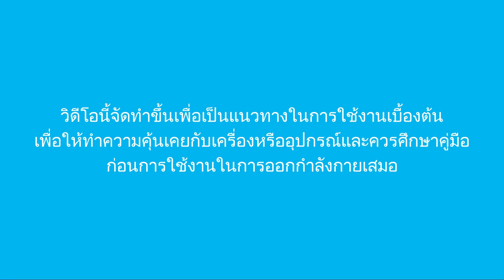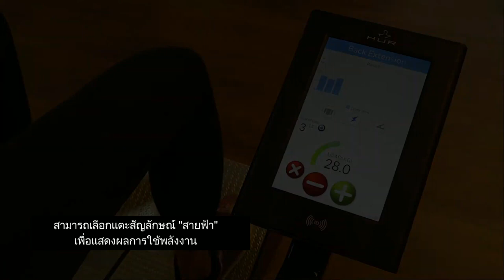วิธีการออกกำลังกายด้วยเครื่องออกกำลังกาย HUR Back Extension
วิธีการออกกำลังกายด้วยอุปกรณ์ออกกำลังกาย HUR Back Extension  (ในส่วนกล้ามเนื้อหลัง)
1 เริ่มต้น ทำการสแกนด้วยการใช้ ID ส่วนบุคคลเเล้วแรงต้านจะถูกปรับอัตโนมัติ
2 หรือจะการปรับค่าความต้านทานของน้ำหนักเพิ่มเองก็ได้
3 ท่าทางการเคลื่อนไหวแบบเน้น กล้ามเนื้อหลัง

ถ้าชอบคลิปนี้ อย่าลืมกด Like และ Subscribe เพื่อเป็นกำลังใจและสนับสนุนคลิปใหม่ๆของเราด้วยนะค่ะ
และอย่าลืมกดกระดิ่ง 🔔 เพื่อที่จะไม่พลาดคลิปใหม่ที่ส่งตรงถึงคุณก่อนใคร

สนใจเยี่ยมชมโชว์รูม หรือทดลองใช้สินค้า ติดตาม ASGWELLNESS ใน Social อื่นๆ ได้ตามนี้เลยค่ะ